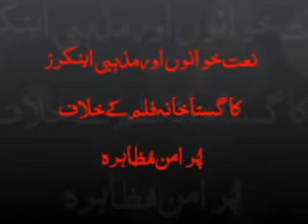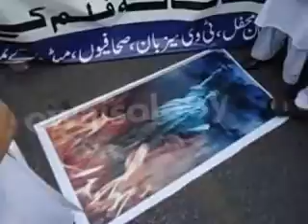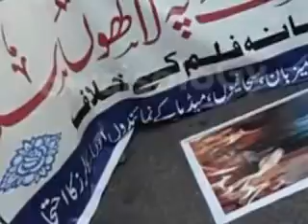Protest against Disrepect of Beloved Prophet Muhammad by Naat Khuwan (owaisoloGy)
A peaceful protest held in Karachi -Pakistan against the Disrespect of Beloved Prophet Muhammad (Peace & Salutation be upon him)  - - (Protest by Naat Khuwan)
Alhaaj Siddique Ismail, Alhaj Allama Nisar Ali Ujagar, Alhaj Imran Sheikh Attari, Alhaj Hafiz Tahir Qadri, Alhaj Syed Furqan Qadri, Alhaj Rizwan qadri and others.